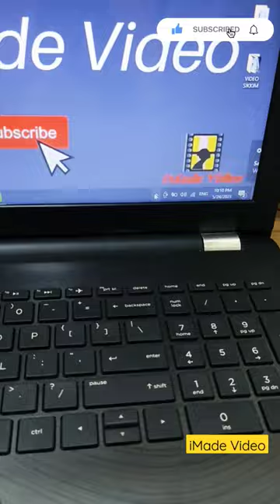Logitech R400 Laser Presentation Remote || PPT Pointer Device